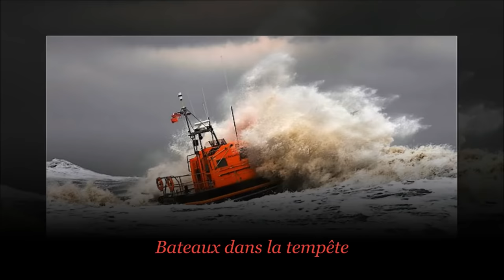Bateaux dans la tempête.